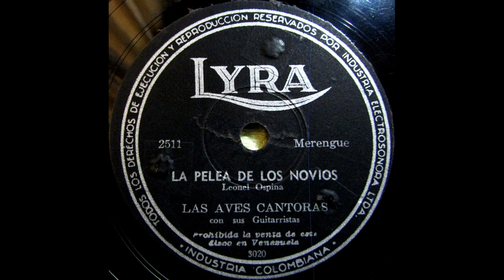MI PAILA LAS AVES CANTORAS Prro Son